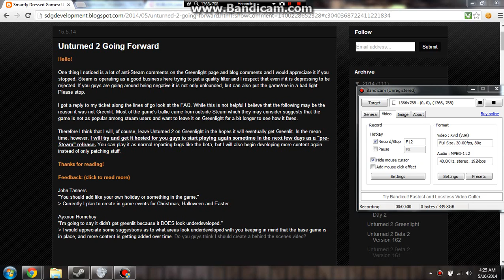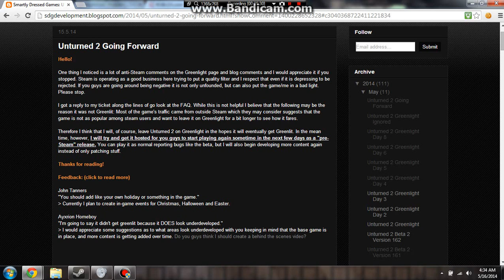Unturned 2 reason I think it didn't get Greenlight